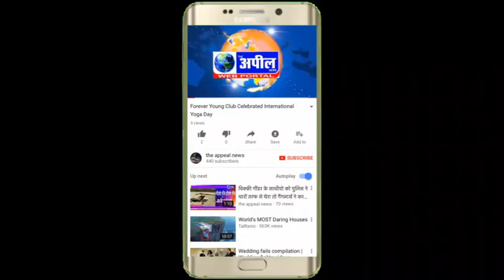न्यूज़ीलैंड से लौटे , बठिंडा के अस्पताल में पहुँचे | The Appeal News